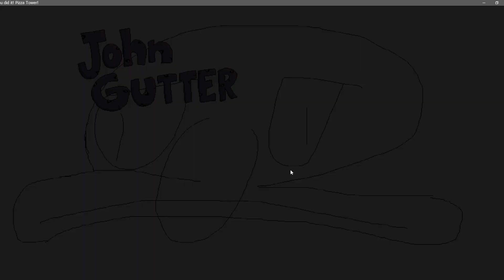Pizza Tower Custom Level Test (+Prank test)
coding what?